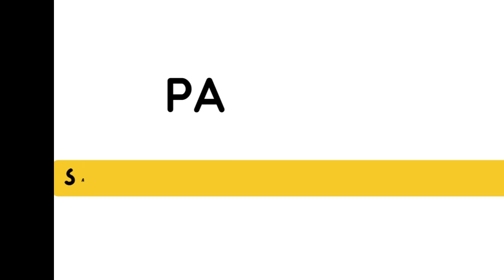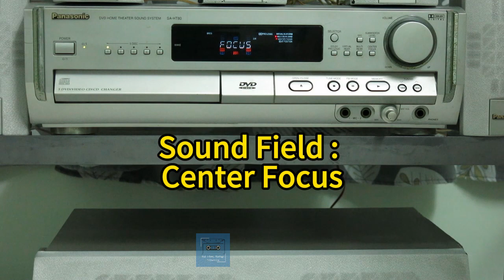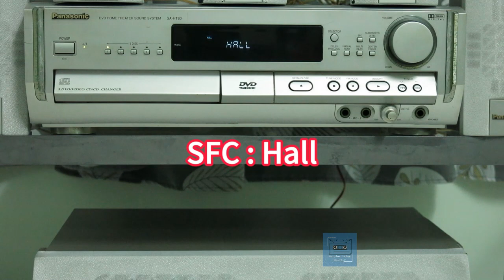Panasonic SA-HT80 Home Theater Sound System Sound Test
👉Amplifier
•Front, Center, Surround : 30W per Ch(120 Hz—20 kHz, 1.0 % total harmonic distortion )
•Subwoofer : 90W (45—120 Hz, 1.0%  total harmonic distortion )
•Impedance : 6Ω
•Dimensions : 430 mm (W) x 136 mm (H) x 400 mm (D)
•Weight : 8.7 kg

👉Speakers SB-AFC80 Front/Center/Surround Speaker
•System : 1-way system Bass Reflex
•Speakers : Fullrange - 8 cm cone type
•Impedance : 6 Ω
•Sound pressure level : 79dB/W(1.0m)
•Frequency response : 80 Hz to 22 kHz(-16dB)
                                       : 110 Hz to 20 kHz(-10dB)
•Input power : 60 W(Music), 30W Din
•Dimensions : 88 mm (W) x 158 mm (H) x 105 mm (D)
•Weight : 0.8 kg

👉Subwoofer SB-W80
•Speakers : Woofer - 17 cm cone type
•Impedance : 6 Ω
•Sound pressure level : 80dB/W(1.0m)
•Frequency response : 41 Hz to 1.8 kHz(-16dB)
                                       : 45 Hz to 1.6 kHz(-10dB)
•Input power : 180 W(Music), 90W Din
•Dimensions : 200 mm (W) x 450 mm (H) x 300 mm (D)
•Weight : 5.9 kg

Free Music for Videos 👉 Music by Drunken Logic - Rhythm Of The Rain